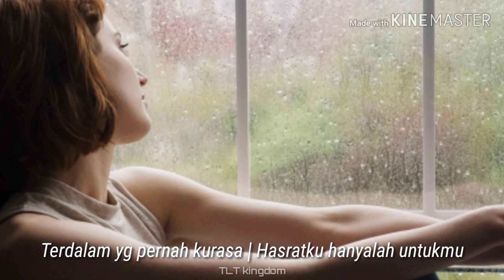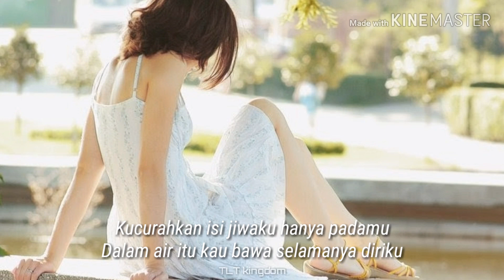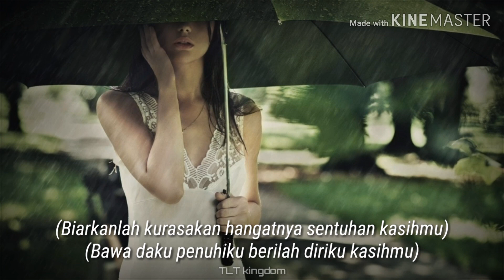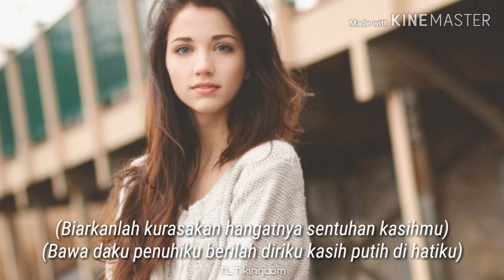Glenn Fredly | Kasih Putih (Video lyrics - HQ)